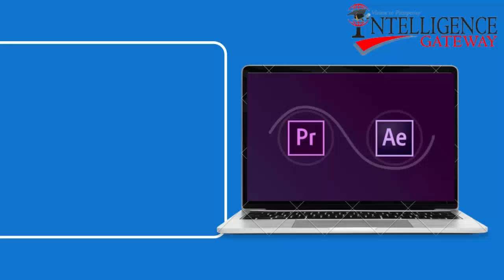Adobe Premiere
In this video, we’re going to teach you free Data Science For Beginners in Urdu

This course provides an introduction to video editing using Adobe Premiere Pro. Students will learn how to import and organize media, create a sequence, edit and trim clips, add audio and transitions, apply effects, and export a final video project. Students will also learn how to work with multiple video tracks, create titles and graphics, and work with color correction tools.